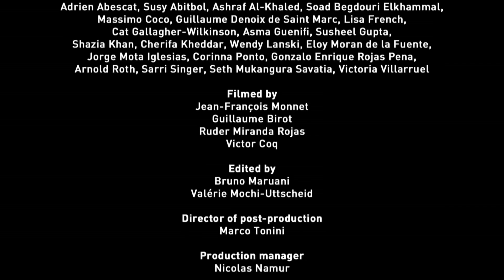VOICES : Guillaume DENOIX de SAINT MARC (sottotitoli italiani)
Guillaume (France) lost his father in the explosion of the DC10 aircraft from the UTA company in 1989. This attack was executed by the Libyan intelligence services. After years of self-commitment for the rights of the victims, Guillaume created the French association of victims of terrorism in 2009.

L’Association française des Victimes du Terrorisme (AFVT) participe à la prévention de la radicalisation via son programme de conférences « Terrorisme : et si on écoutait les victimes ? », proposé pour différents publics et notamment pour un public jeune considéré comme plus sensible à ce sujet.

Les victimes du terrorisme se sont engagées dans une voie de résilience pour véhiculer des valeurs sociales. Elles militent pour une mobilisation contre la banalisation de la violence et de la barbarie.

La transmission des intervenants et les échanges qui en découlent permettent d’aborder de nombreuses questions en lien avec le terrorisme dans un cadre pédagogique qui ne se cantonne pas à la lutte contre la radicalisation à proprement parler : la citoyenneté, la violence (il)légitime ; la victimisation ; la justice ; la solidarité ; la laïcité ; la justice ; la liberté d’expression…

Au-delà d’un discours visant à disqualifier la violence comme moyen d’action, les intervenants dispensent un message de pacification, d’espoir et de confiance afin que les élèves apprennent à transformer leur(s) frustration(s) en matériau(x) positif(s).

Les programmes de conférences se préparent avec les différents partenaires.

Résumé des objectifs :
- construire un espace de transmission et d’échanges en milieu scolaire ;
- informer les publics sur la réalité du terrorisme et ses répercussions concrètes ;
- inviter à la réflexion et à l’écoute, hors de tout message dogmatique et rigide ;
- outiller les équipes éducatives dans la création d’une culture pédagogique claire et accessible.